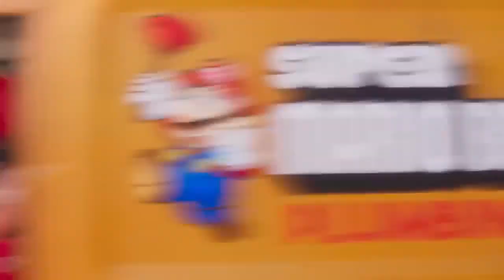Call and Text the Super Mario Bros Plumbing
Today I am testing to call the Super Mario Bros Plumbing after I saw their website and the commercial video. I am so excited to watch the new animated movie on this Spring of April 2023.

The Super Mario Bros Movie is coming to theatres soon on April 7, 2023

This commercial video that I watched is originally created by Aaron Horvath, Michael Jelenic and Chris Meledandri from Illumination
and original Super Mario and Luigi were created by Shigeru Miyamoto from Nintendo